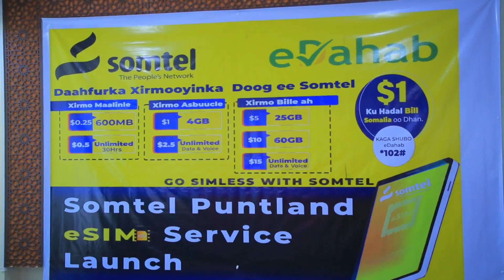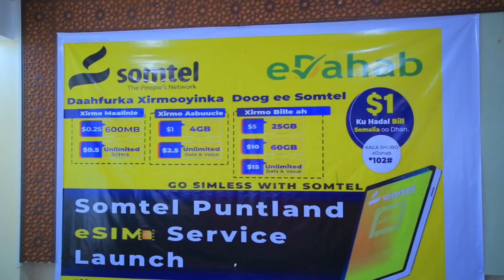Warbixnta tvga shirkadda Somtel adeegayada